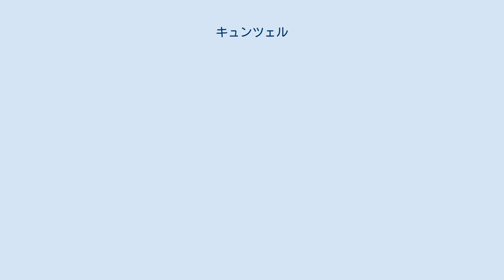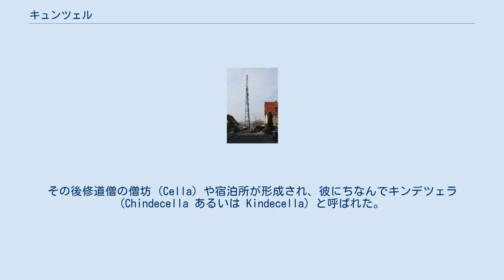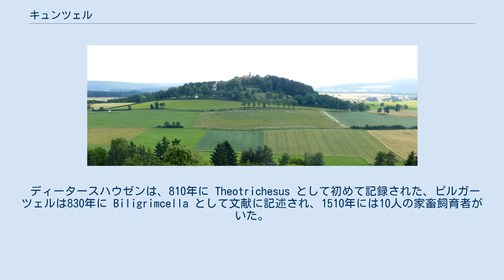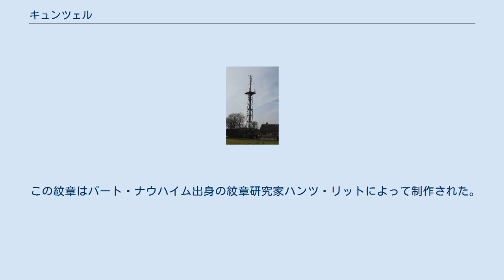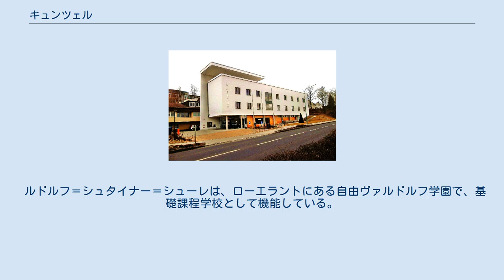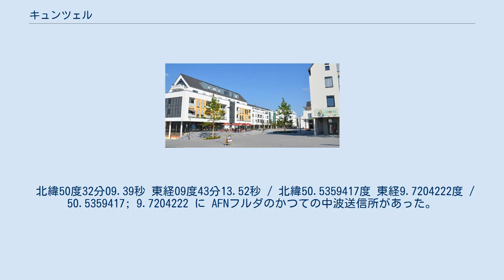キュンツェル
キュンツェル（ドイツ語: Künzell）は、ドイツ連邦共和国ヘッセン州カッセル行政管区のフルダ郡に属す町村である（以下、本項では便宜上「町」と記述する）。
この町はフルダ郡で最も人口の多い町村である。
 この町は、レーン山地の前山に位置している。
北西部に向かうにつれ建物の密度が増し、フルダやペータースベルクに継ぎ目なく移行する。
これに対して、町の東部はレーン山地の前山が特徴的である。
町内の最高地点はギーベルラインである。
ハウネ川がここから湧出する。
 キュンツェル居住区やバッハライン居住区は典型的な衛星都市であるが、この他の地区は田舎の集村である。
 キュンツェルは、北はペータースベルク、東はディッペルツ、南東はポッペンハウゼン、南はエーバースブルクおよびアイヒェンツェル、西はフルダ（いずれもフルダ郡）と境を接している。
 自治体キュンツェルは、ピルガーツェル、エンゲルヘルムス、ディルロス（ローエラントおよびディッカー・トゥルムを含む）、ディータースハウゼン、コイロス、ヴィッセルス、ダッセンの各地区からなる。
中核部自体は、キュンツェル居住区とバッハライン居住区からなる。
 この町の起源は743年にまで遡る。
この頃、修道士キンドルフ (Chindolf) がグレッツバッハ上流の盆地に定住した。
その後修道僧の僧坊 (Cella) や宿泊所が形成され、彼にちなんでキンデツェラ (Chindecella あるいは Kindecella) と呼ばれた。
キュンツェルの最初の文献記録は1160年になされた。
この地域はフルダ修道院の所領であった。
1250年頃には4つの独立した農場が記録されているが、1510年にはその数は7つとなった。
 ディータースハウゼンは、810年に Theotrichesus として初めて記録された、ピルガーツェルは830年に Biligrimcella として文献に記述され、1510年には10人の家畜飼育者がいた。
エンゲルヘルムスは1276年に記録され、ディルロスは1318年に Villa Tyerolfes として記述されている。
 教会の中心は、何世紀もの間フローレンベルクであった。
判明しているこの地の最初の教会は、900年頃に修道院長 Huoggi（891年 - 915年）に建設された。
現存する防壁はおそらく10世紀に建設されたもので、侵攻してきたハンガリー人から護るために造られた。
現在の塔はロマネスク様式の新しい建物に置き換えられ、教会堂は1511年/1515年に建設された4代目の建物である。
 エンギルリヒェスは現在の町域内にあった廃村である。
 1971年12月31日に、それまで独立した町村であったダッセン、ディータースハウゼン、コイロス、ヴィッセルスがキュンツェルに合併した。
1972年4月1日にディルロス、エンゲルヘルムス、ピルガーツェルがこれに加わった。
 20世紀半ばまでキュンツェルは農業を中心とした町であった。
1939年には、1,930人が記録されているだけであった。
この地域の経済的興隆と1971年/1972年の町村合併により、この町は大きく発展した。
2014年の人口は、16,120人と記録されている。
 キュンツェルの町役場 キュンツェルの町議会は、37議席で構成されている。
 紋章は、1973年9月5日にヘッセン州内務大臣によって認可された。
 図柄: 銀 - 黒の直行する十字で緑地と銀地に四分割。
向かって左上と右下は緑地に銀のユリ。
向かって右上と左下は銀地に緑のモミの木。
 この紋章はバート・ナウハイム出身の紋章研究家ハンツ・リットによって制作された。
 フローレンベルク キュンツェルは、アウトバーン A7号線ヴュルツブルク - カッセル線のフルダ中央インターチェンジおよび連邦道 B27号線フルダ＝キュンツェラー出口に面しており、アウトバーン A66号線フランクフルト - フルダ線のフルダ南インターチェンジからもアクセスすることができる。
 フランクフルト・アム・マイン、カッセル、エアフルト、ヴュルツブルクの間のICEの重要な乗り換え駅であるフルダ駅は、数km離れており、ライン＝マイン交通連盟 (RMV) のバスで行くことができる。
 ドイツ年金保険ヘッセンは2000年からキュンツェルに東ヘッセンを管轄する事務所（情報・相談所、社会復帰サービス、診療所）を置いている。
この事務所では300人の従業員が働いている。
 ローエラントの自由ヴァルドルフ学園 キュ...